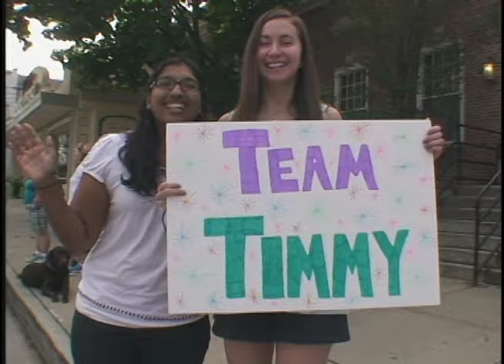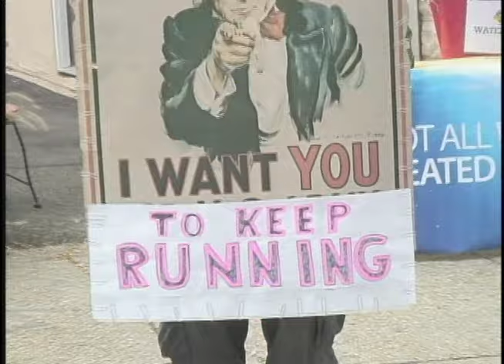Cow Harbor 10K Run 2012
Great Cow Harbor 10K Run, Northport, NY, Long Island, Jeanne Tegins, Jan Potter, Mo Trafeh, Will Fodor, Alisha Williams, Stephanie Rothstein, Sean Quigley, Anthony Famiglietti, Special Olympics Long Island, Salmini, YES Network, RUNNING HD, Harvey Sussman, road racing